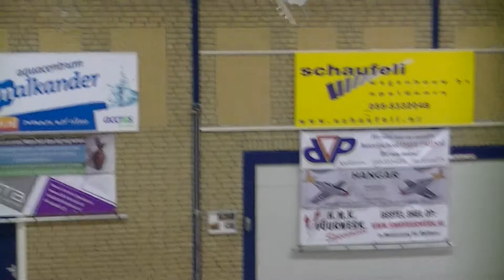F3P NK 2014/2015 Appeldoorn Aeromusical Ronde 2 Nando te Riële